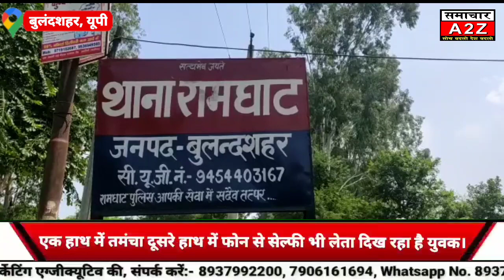बुलंदशहर- आखिर कब थमेगा शादी समारोह में तमंचे पे डिस्को, तमंचे पर डिस्को का एक और वीडियो हुआ वायरल